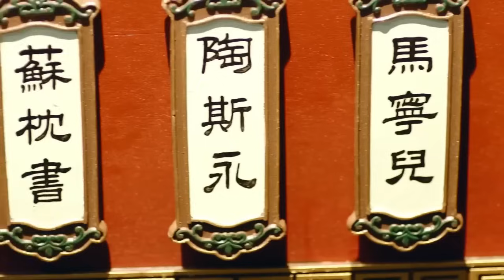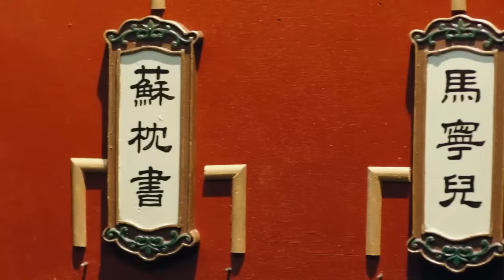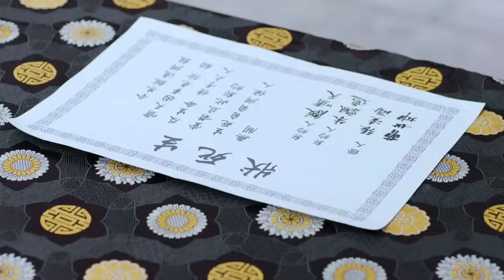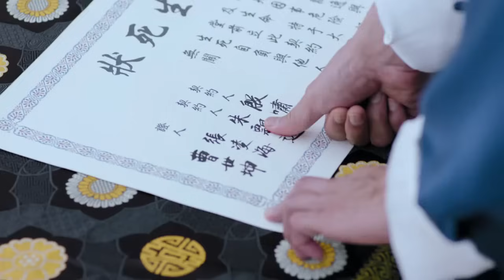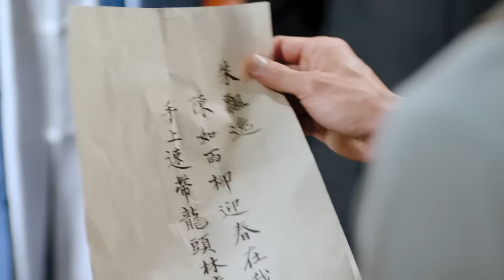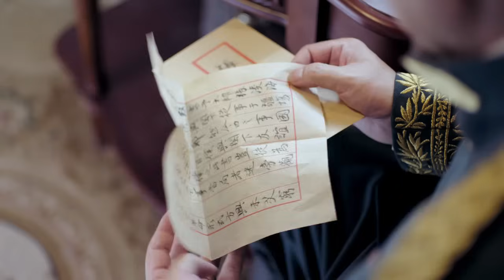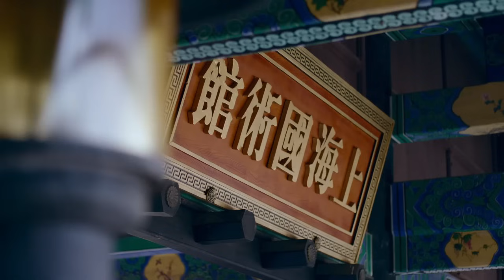【功夫電影】壯漢力大無窮，小夥硬打打不過，關鍵時刻使出太極致命一擊！⚔️ 抗日 | 戰爭 | 神槍手 | 动作电影 Action film HD | 槍戰-歡迎訂閱